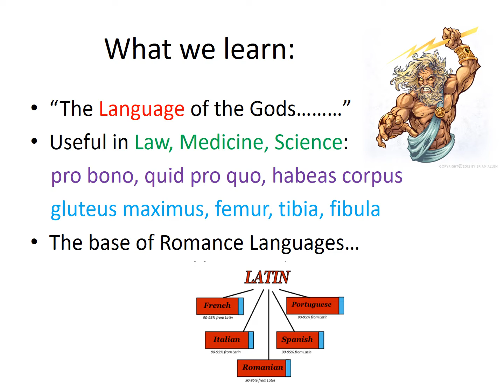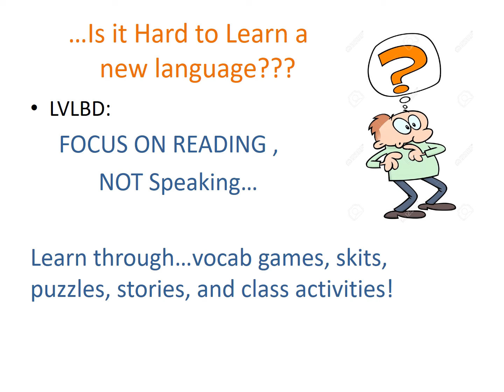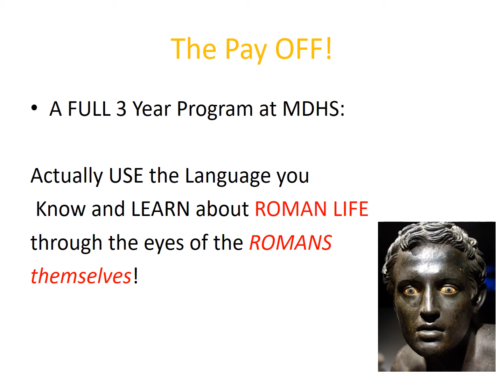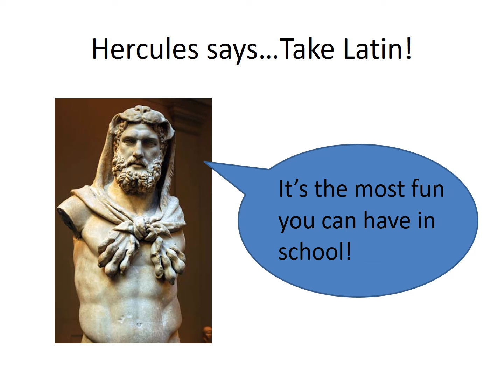Why take LVLBU?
Learn about the unique Latin program at MDHS.